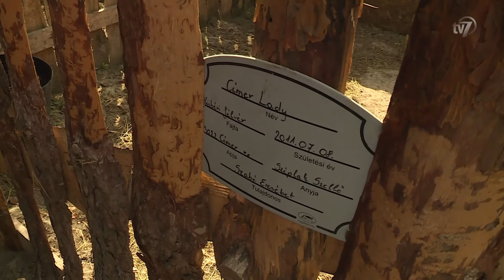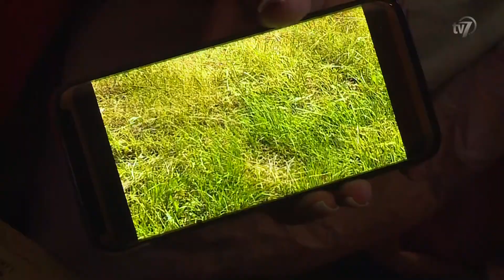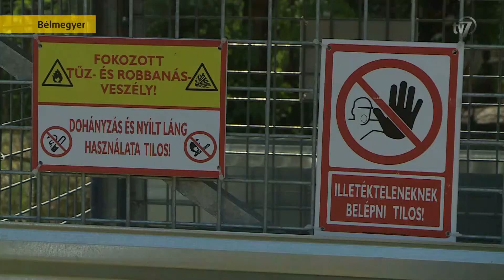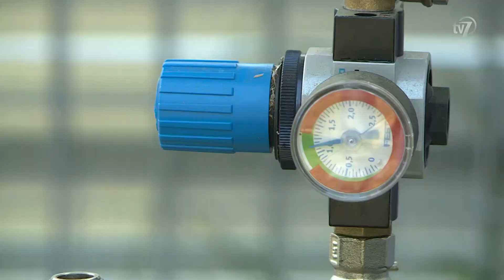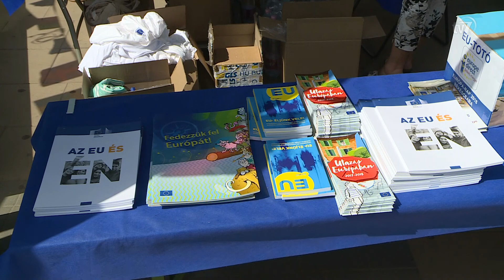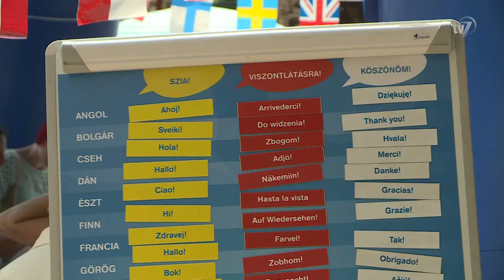Híradó 2018.05.04.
1.- Megrázó történet következik!!
Megdöbbentő látvány fogadta a Sarkadi Vágtán kedden megsérült ló tulajdonosát, miután hírt kapott arról, hogy az állat teteme a várostól nem messze, egy erdei dögtemetőben fekszik. A nő a helyszínről közzétett videóban beszámolt arról, hogy megcsonkítva, megnyúzva, és altatás helyett lelőve találta az állatot. A rendőrség állatkínzás miatt nyomoz. (00:44)

2.- Rakéta helyett ezüst-jodid száll a felhők felé, ezzel a technológiával május elsején hivatalosan is üzembe állt a Nemzeti Agrárgazdasági Kamara országos jégkármérséklő-rendszere. Békés megyében összesen 64 manuális talajgenerátort telepítettek. (04:32)

3.-  A maga közel 400 ezer hektár megművelt termőterületével országos szinten is kimagasló képet mutat Békés megye. A termésátlagok gyakran kiemelkedőek az egyik fő növénykultúra a kukorica, amiből több, mint 100 ezer hektárt vetettek a gazdák. Az árpa van, ahol szépen fejlődik, de sok helyen komoly gondokat okozott a túlzott csapadék és a belvíz. A napraforgónál néhány helyen még a vetés van folyamatban. (06:53)

4.- Diákmunkaprogramot indít júniustól a Nemzetgazdasági Minisztérium! A több mint kétmilliárd forintos keretköltséggel futó kezdeményezés célja, hogy a fiatalok korai munkatapasztalatot szerezzenek. A rendelkezésre álló összegből előreláthatólag idén is mintegy 30 ezer diák juthat munkalehetőséghez. A június 18-án induló programban munkáltató lehet a területi vagy települési önkormányzat, illetve az azokhoz tartozó intézmények, valamint a mezőgazdaság, és a vendéglátás területén működő vállalkozások. (10:11)

5.- Már hagyománynak számít, hogy a Jókai Színház egy évben többször is vendégül látja a Nagyszalontai Gyermekotthon lakóit. Ez alkalommal hét fiatal érkezett Békéscsabára, hogy együtt láthassák Mikszáth Kálmán Beszélő köntös című előadását. (10:47)

6.- Európa-napot rendeztek a Csaba Center előtt, pénteken délután! A programot az Európai Uniós születésnapja és Magyarország csatlakozásának 14. évfordulója alkalmából szervezték. Az esemény szervezői a helyszínen tájékoztatást adtak az Európai Unióval kapcsolatos aktualitásokról. Az érdeklődők pedig feltehették kérdéseiket, akik leginkább az oktatásról, a munkavállalásról, vagy éppen az unión belül történő utazásról érdeklődtek. A programot kvízek és játékok színesítették. Az eseményen totó kitöltésével egy egyhetes bulgáriai nyaralást is kisorsoltak a résztvevők között. (12:32)

7.- A Kölcsey utcai óvodában már hagyománynak számít a Játékvarázs program, ahol a gyerekek szórakoztató formában ismerkedhetnek meg a természetben élő állatokkal. A sorozat újabb állomásán a Madarak és Fák napját ünnepelték, így az óvodások madárbemutatón, faültetésen és egy ismeretterjesztő előadáson is részt vehettek. (13:36)